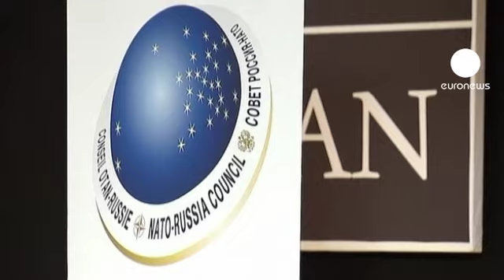Moscovo e Aliança Atlântica mantém desacordo sobre sistema de defesa europeu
Terminou sem acordo a reunião de ministros dos Negócios Estrangeiros da NATO com a Rússia em Bruxelas.

A Rússia e a Aliança Atlântica não conseguiram entender-se sobre o sistema de defesa anti-míssil na Europa, um dossiê antigo que Moscovo vê como uma ameça ao seu território.

A Rússia pretende que os Estados Unidos assegurem por escrito que o sistema anti-míssil não visa  o seu país, o secretário geral da NATO tentou acalmar os receios com palavras.